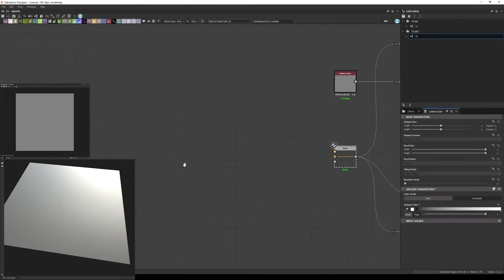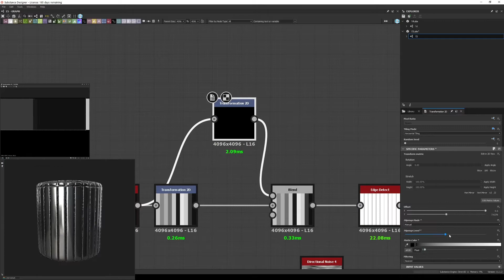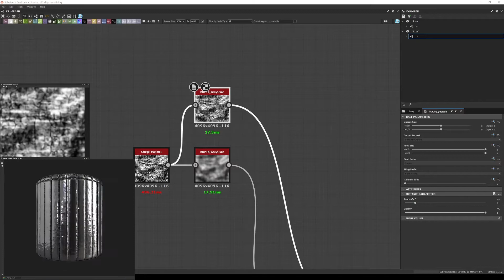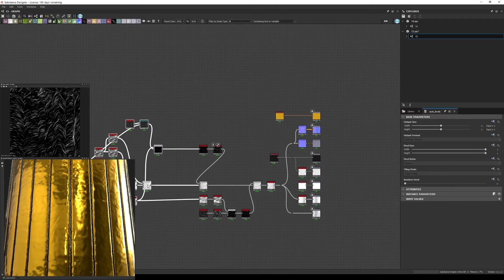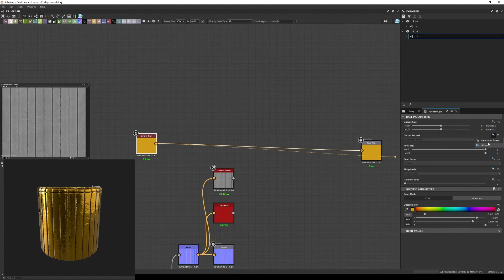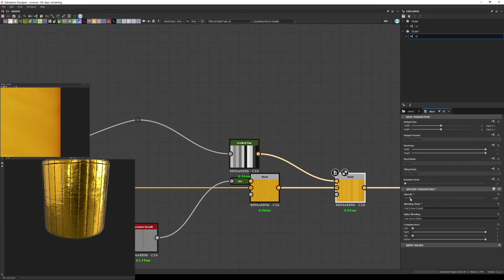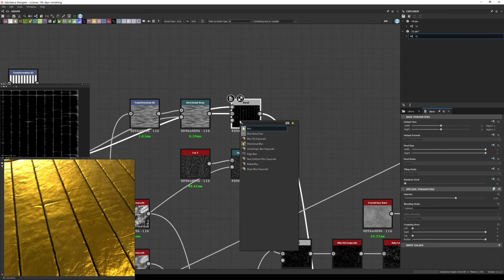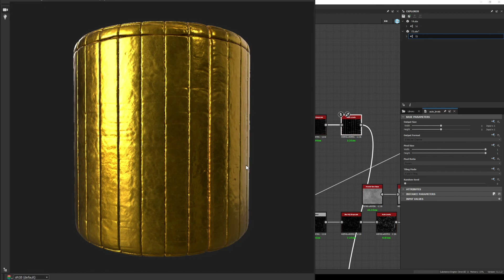Substance Designer - Scifi Panels 11